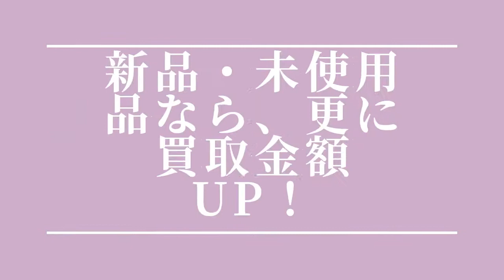スピニングリール 買取